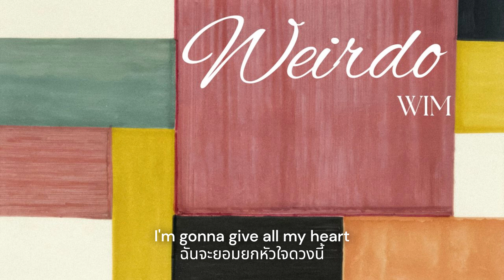Weirdo — WIM [THAISUB]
Sources

Weirdo — WIM

if you wanna shares music for 24/7 (always left comments on my clip)
for shares songs: space.anywhere (ig) *sending warm hugs

Enjoy ur tim:E!